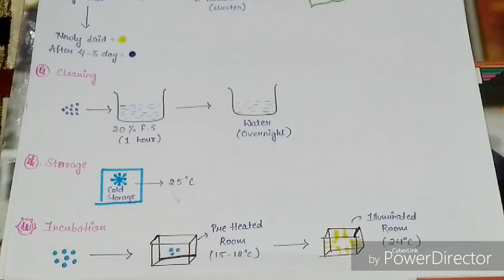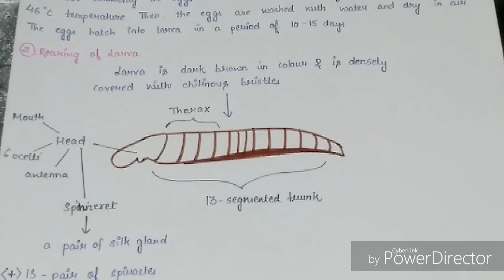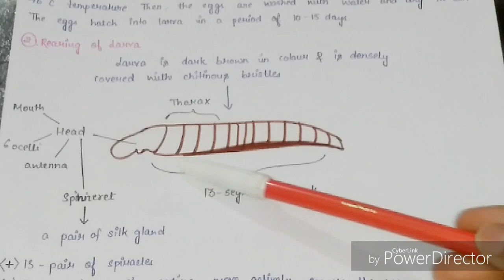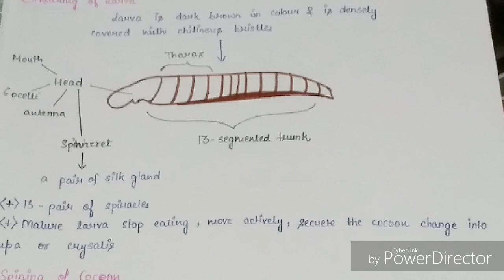Sericulture Full Description | Silkworm lifecycle and Rearing of silk moth | Simple & Unique